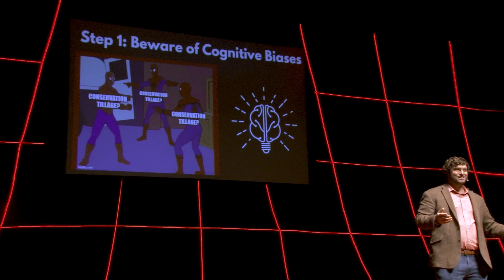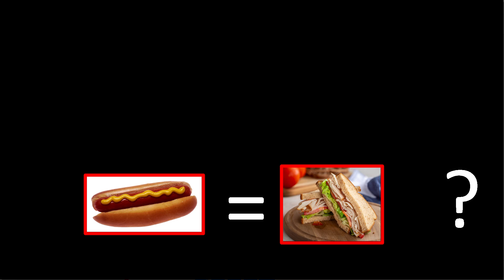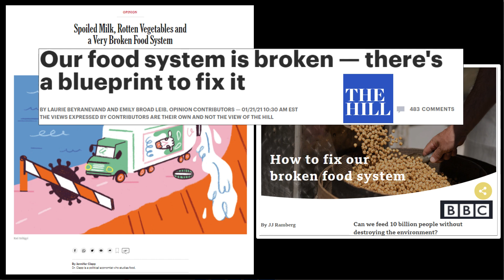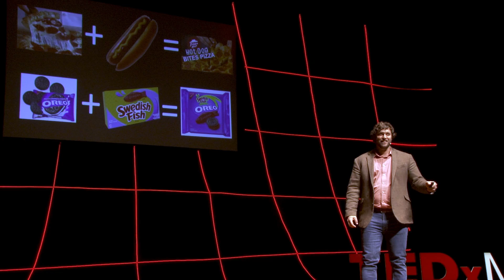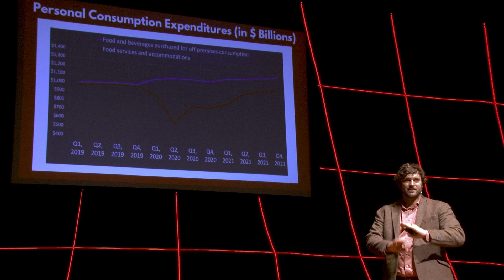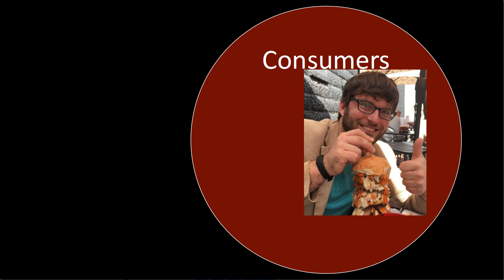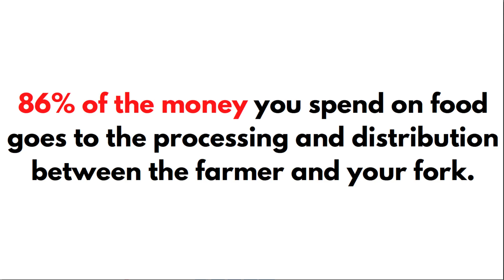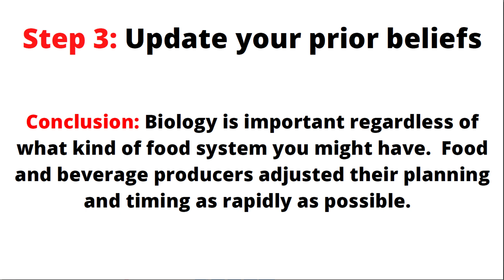How to Change Your Mind About the Food System | Trey Malone | TEDxMSU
“COVID-19 positioned food access and agricultural production as a key concern for people across the world. Paranoia about food shortages has been particularly heightened in the United States, where many consumers confronted empty grocery shelves and limited restaurant access for the first time.” - Trey Malone

His talk will focus on what we can learn from the surprisingly resilient U.S. food system during the COVID-19 pandemic. Dr. Trey Malone is an agricultural and food economist whose research focuses on how food supply chains in the United States.  Winner of multiple research awards, Dr. Malone’s insights have appeared in popular press outlets including USA Today, New York Times, and NPR Marketplace.  His talk will focus on what we can learn from the surprisingly resilient U.S. food system during the COVID-19 pandemic. This talk was given at a TEDx event using the TED conference format but independently organized by a local community.